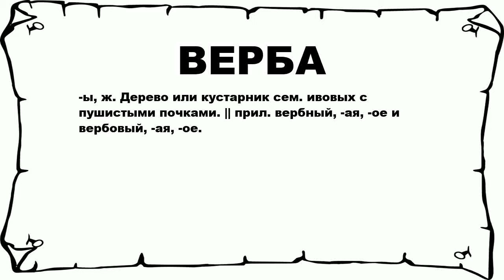ВЕРБА - что это такое? значение и описание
Хочешь знать что значит ВЕРБА? тогда слушай до конца.

 -ы, ж. Дерево или кустарник сем. ивовых с пушистыми почками. || прил. вербный, -ая, -ое и вербовый, -ая, -ое.